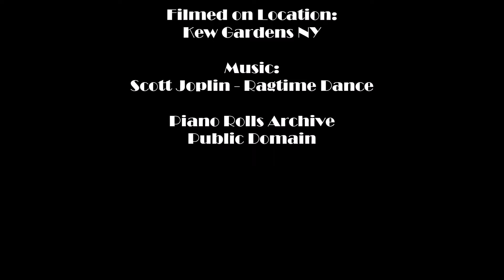Kew Gardens NY.Georgian House, #112 SOLD!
2 Br Jr4 Apartment with balcony offered for sale in Kew Gardens NY. Near Forest Park.